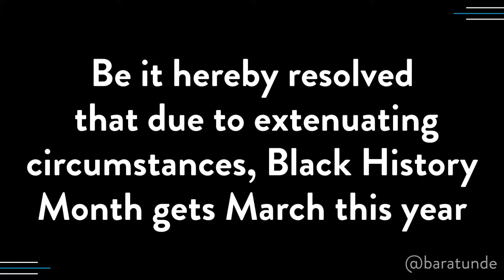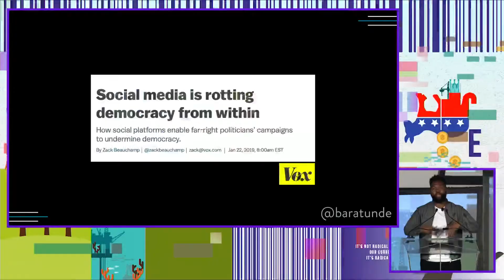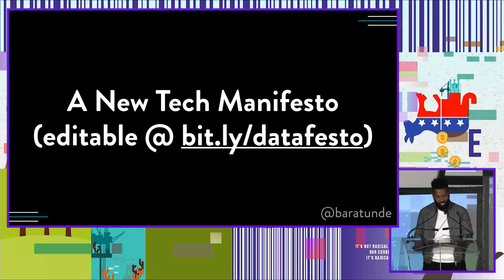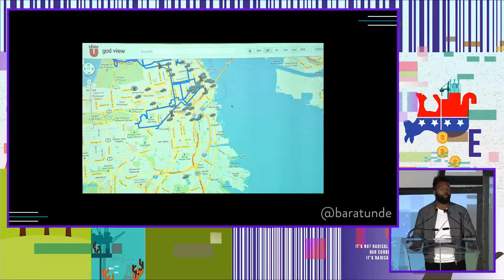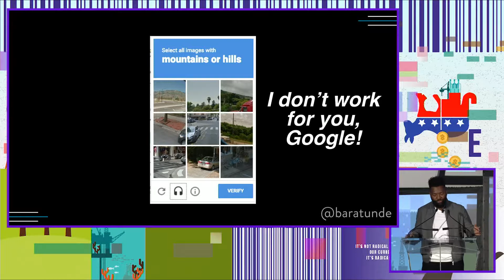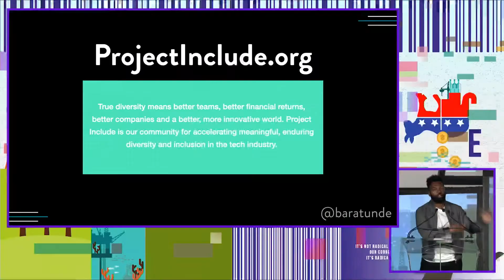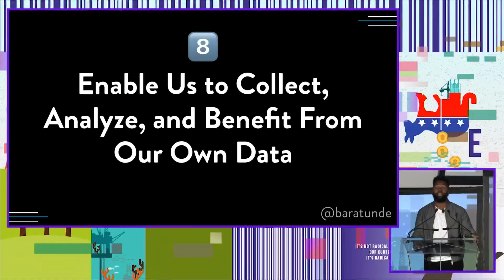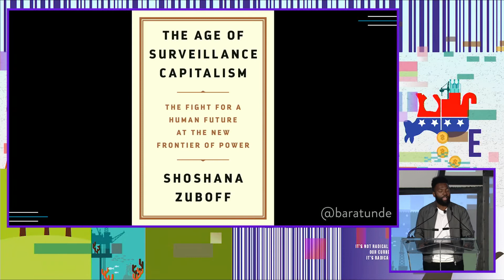Baratunde Thurston - A New Tech Manifesto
The topic is our personal data online, how it’s collected, used, and valued, and why we should care a lot more than we do. This is not just about tech. It’s about a battle for the future that affects civil rights, human rights, freedom, love, and cat gifs.